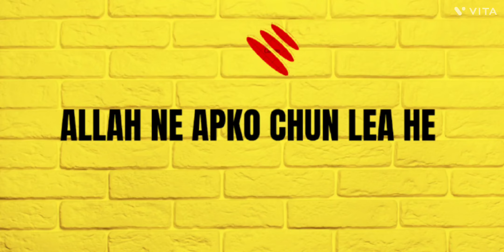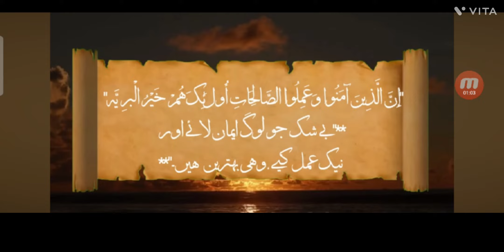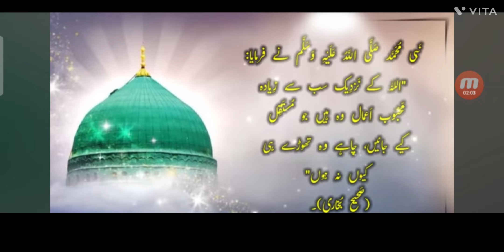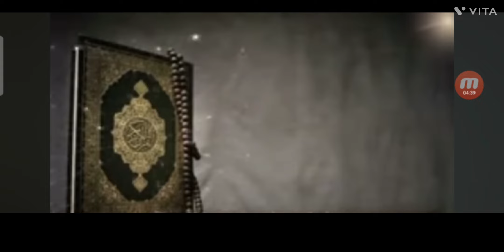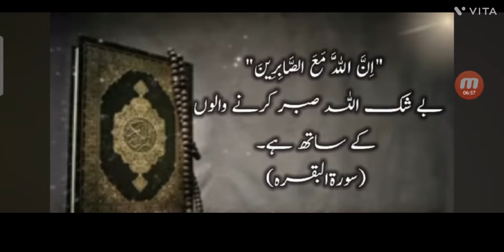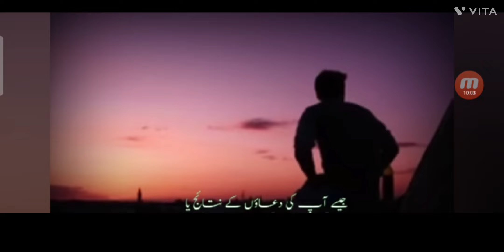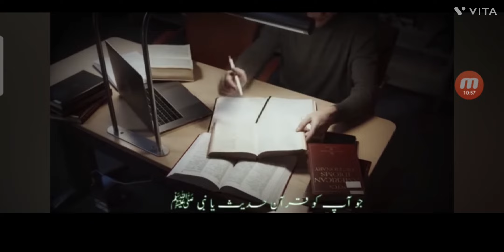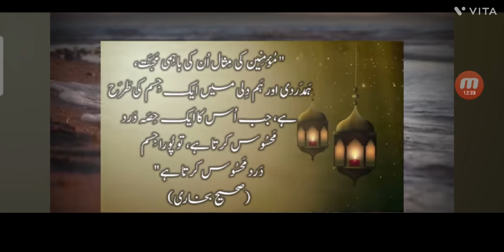Allah ne aapko chun liya hai |Allah ke pasandeeda log ||saat nishaniyan Allah ne aapko chun lia ha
Allah me apko Chun Lea he
Seven signs